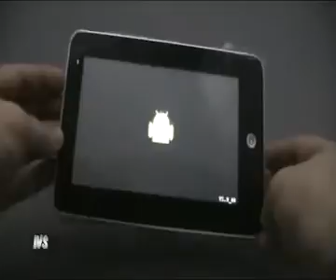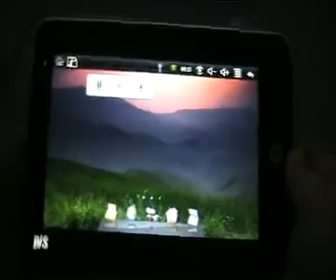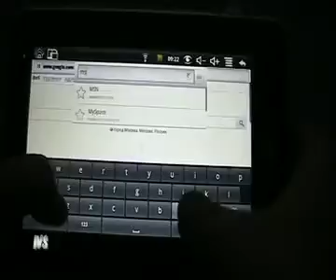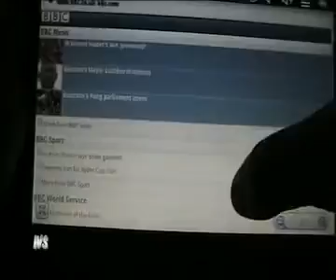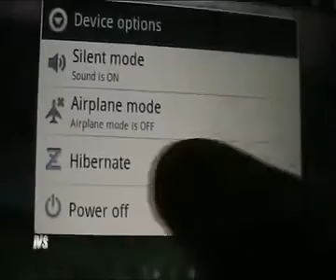ML 163484520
Video Migrado